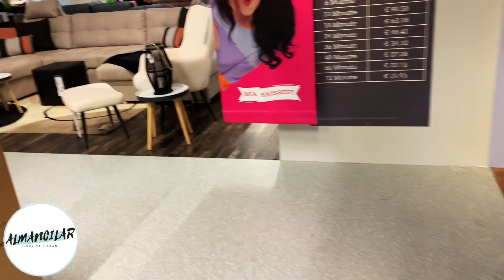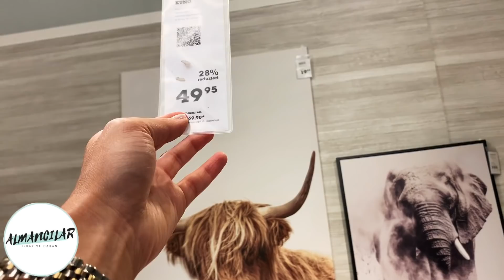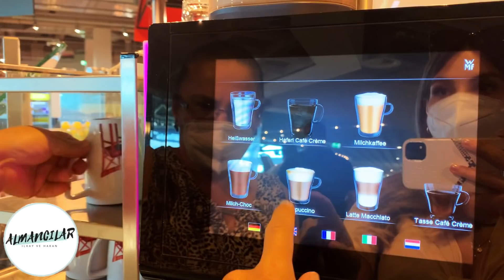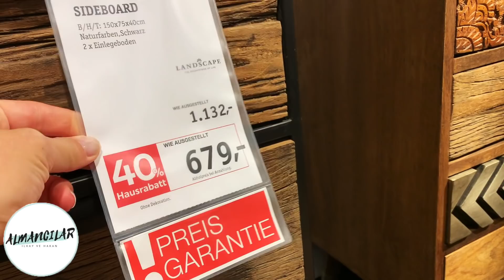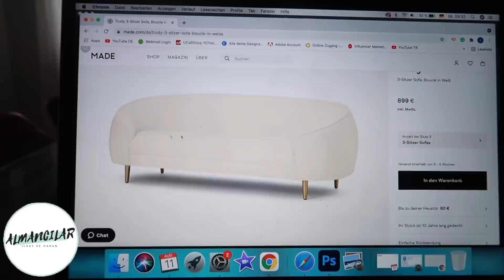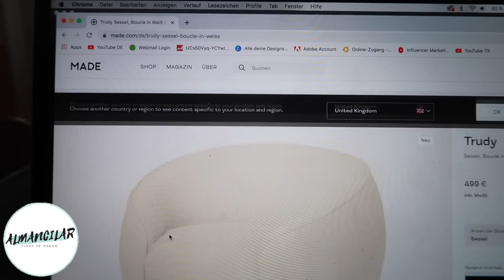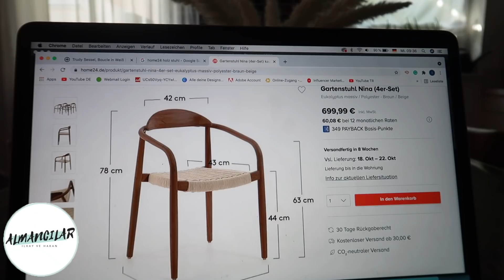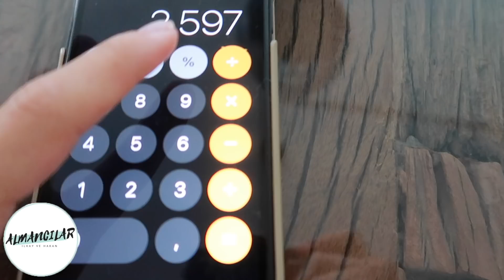YENİ MOBİLYA KAÇ PARA'YA MAL OLACAK 💵 ANNEM İLE GEZMELERDE❤️⎢ALMANCILAR